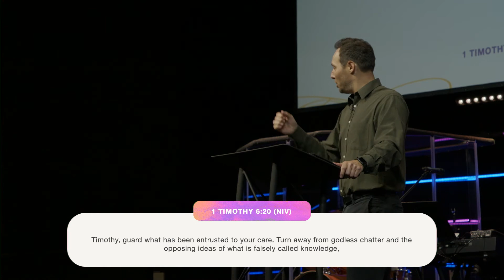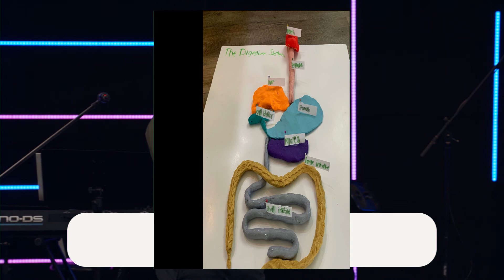Fight The Good Fight - Part 1 | Pastor Robert | Cornerstone Word of Life Church